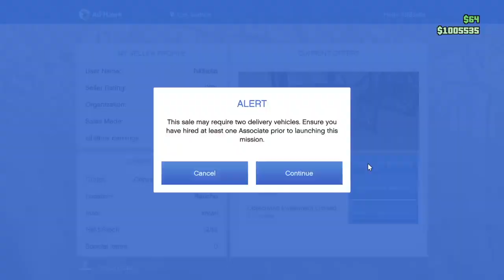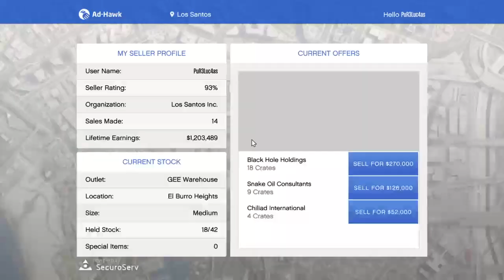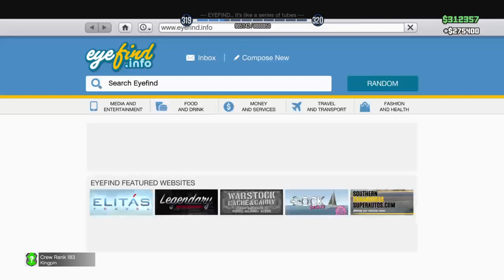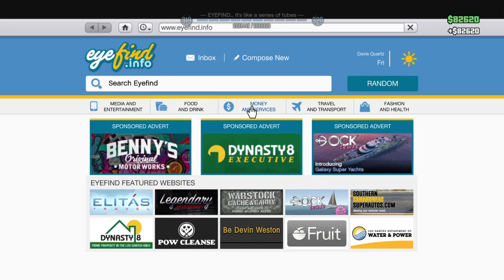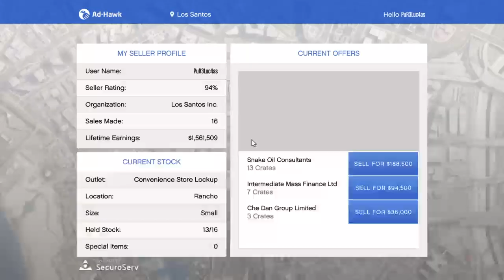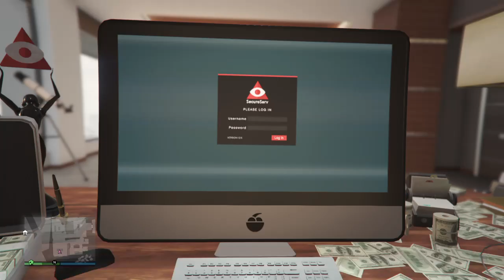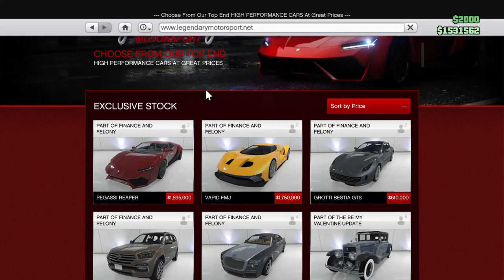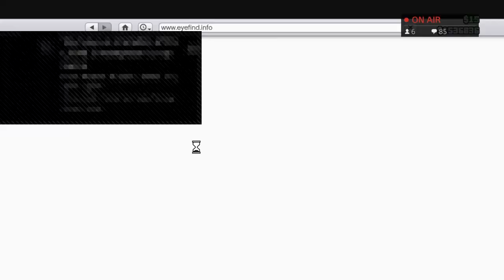CRATE LOBBY|FridayFun #1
Lagged out of a public session so now i can do crates ALONE